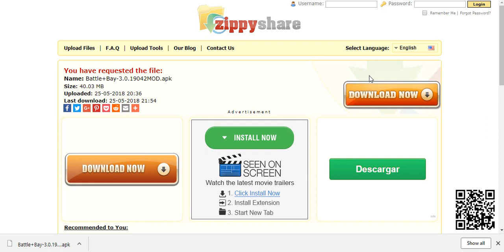Battle Bay v3.0.19042 Mod Apk (No Skill CD)